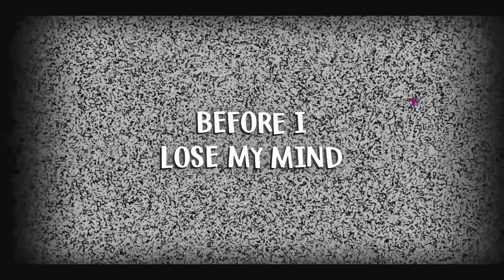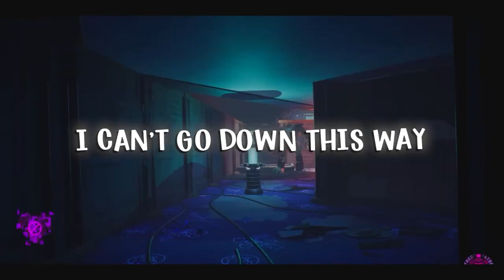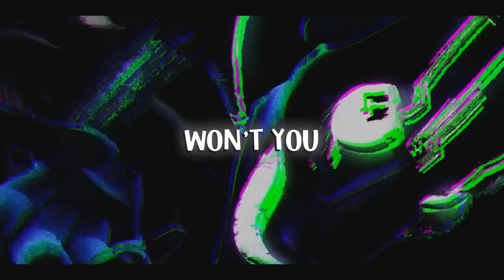Come Save Me (Vocals Only) Gamingly